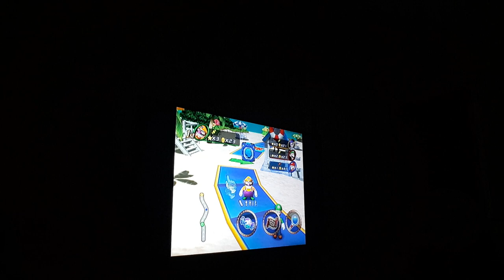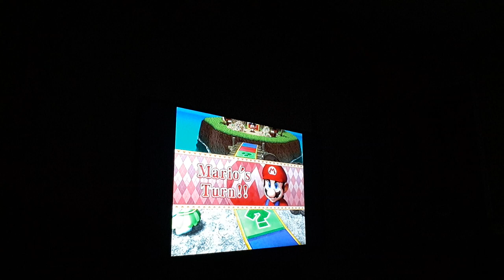Dumbass Mario Party Drunks! PART 1! (ft. Our Dad)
Just us having a good time. :)